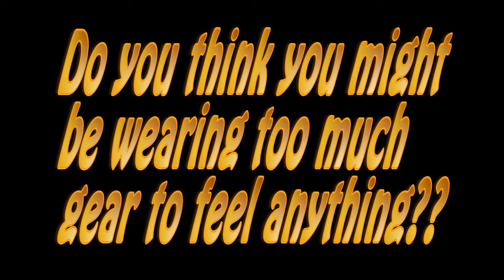Engagement3March132012.mp4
This is a short engagement from the third game, you can clearly see I am accurate in my shots, you can clearly see the player with the sub-machine gun blind firing around the corner, then when he tried to scoot in front of me to get a shot, you can clearly see that I had him full sight and we both shot each other, but he claims he didn't feel it, Look at his equipment, I wouldn't feel it either.